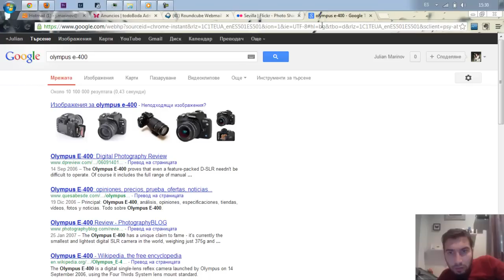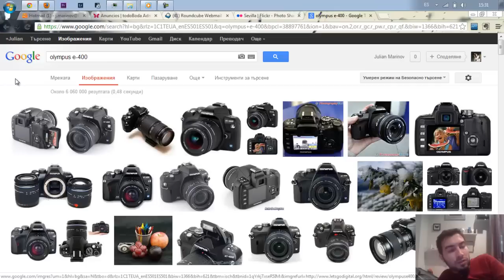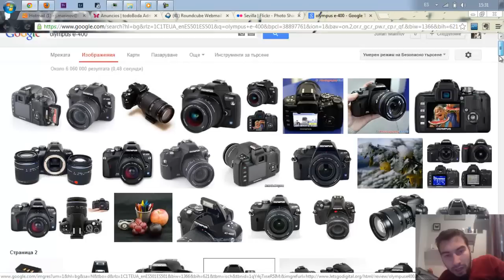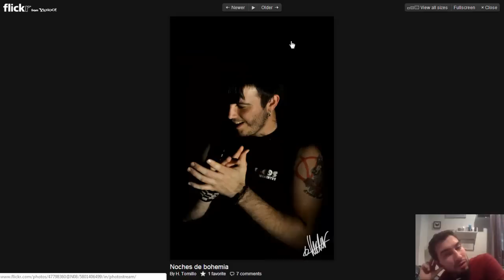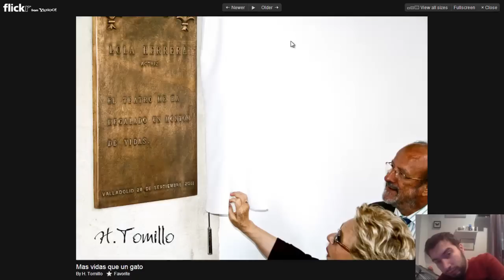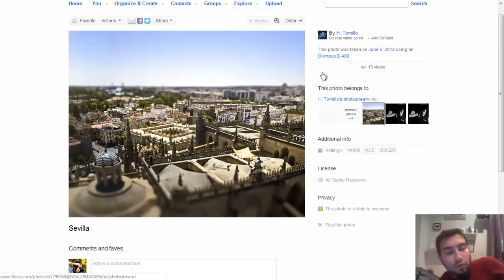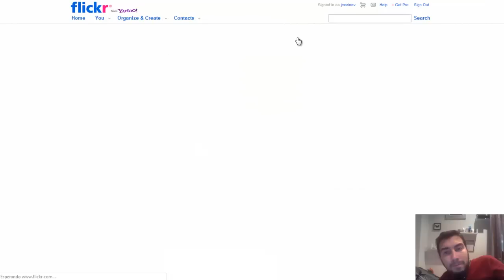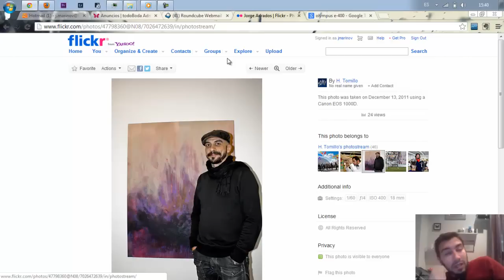Critica rápida #020 - Hector Tomillo